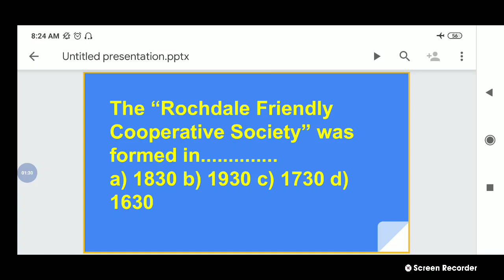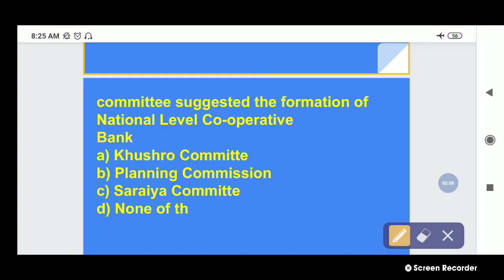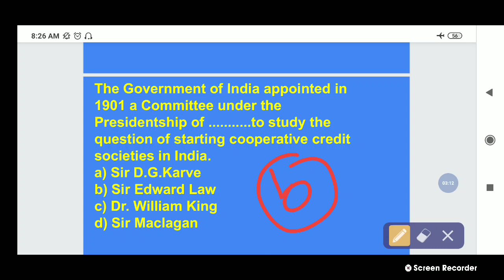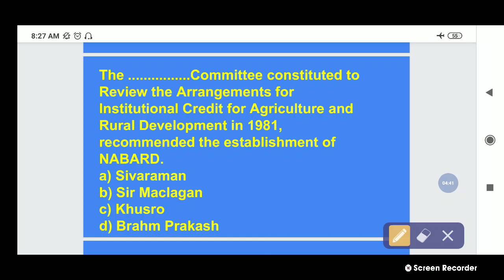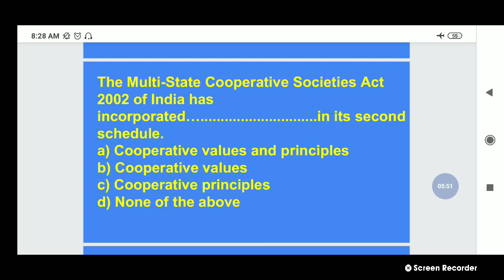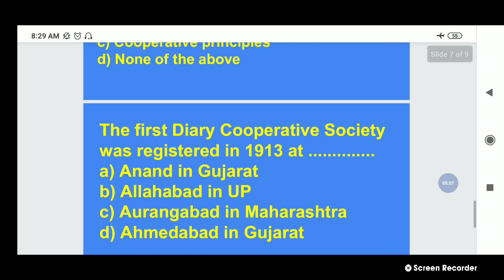Jkpsc||mcqs||Committees of cooperative societies||assistant registerar cooperative part 4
In this video we introduce mcq on committees of cooperative societies which are relevant for various competitive exams